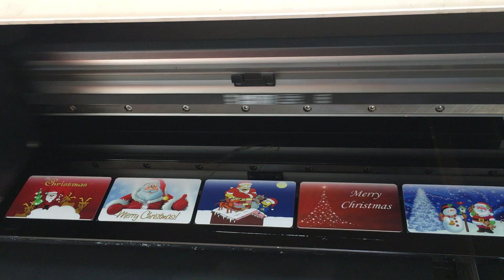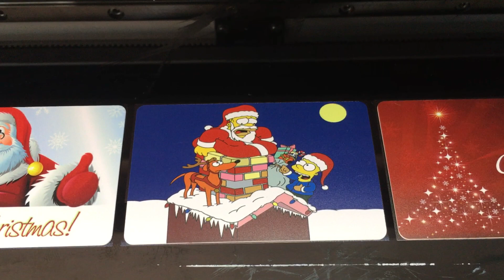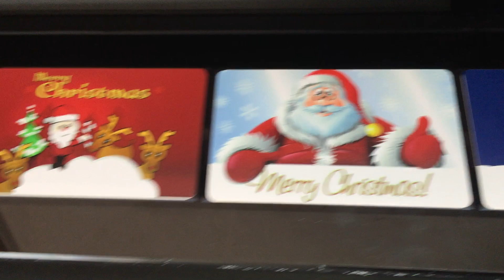merry christmas! Customized personalized Christmas gifts by EEC uv printer 4060/6090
Office Address: Room 2105, Block A, Bai Ruida Building, New World Industrial Park, Bantian Street, Longgang District, Shenzhen,China
Factory address: Room 101 Building A, Shinan Road Qiaonan Street Panyu Distinct，Guangzhou, China